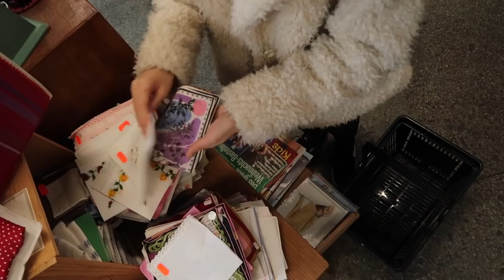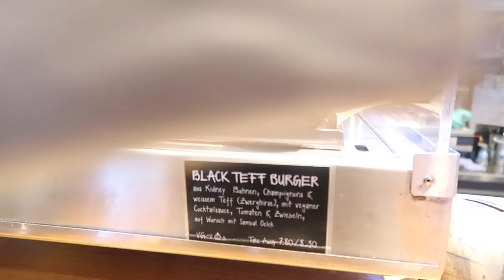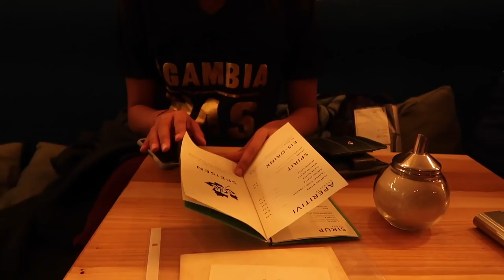Thrift with Me + Jusuf in Bern 🦀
Helou helou helou

Today we are in Bern, cruising thru some op shops in Bern and we also go to a fleamarket in Basel!

Nae